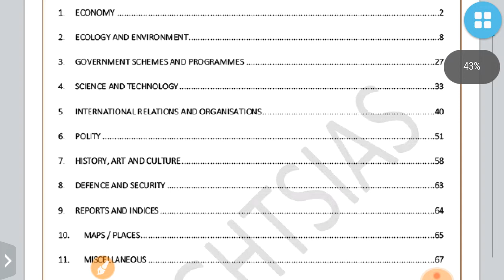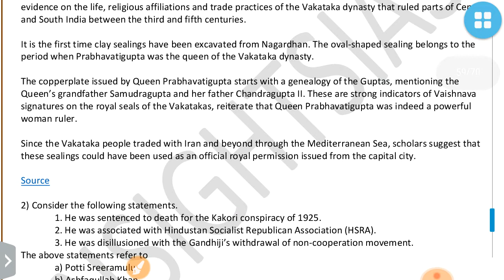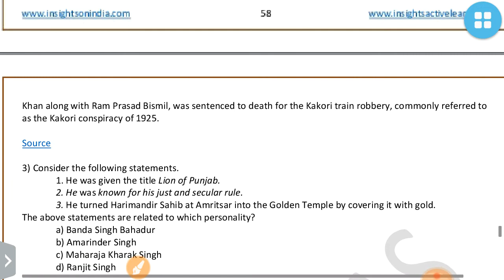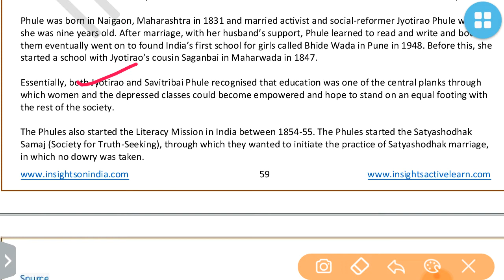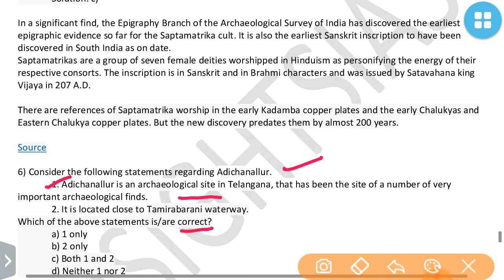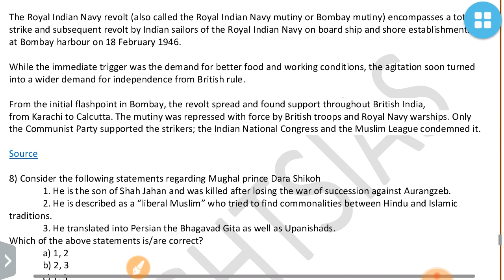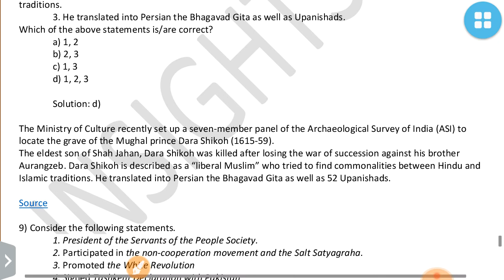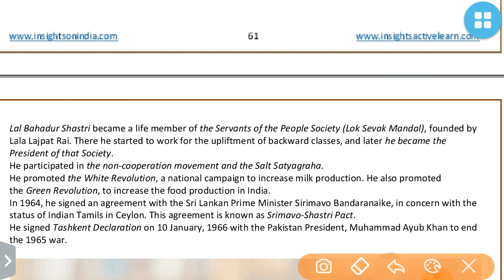INSIGHTSIAS QUIZ-HISTORY ART & CULTURE -FEBRUARY 2020 CURRENT AFFAIRS:UPSC/STATE_PSC/SSC/EPFO